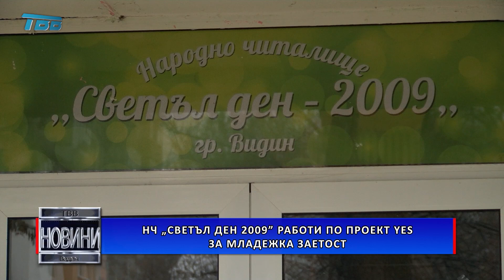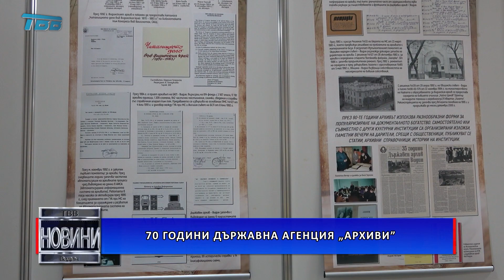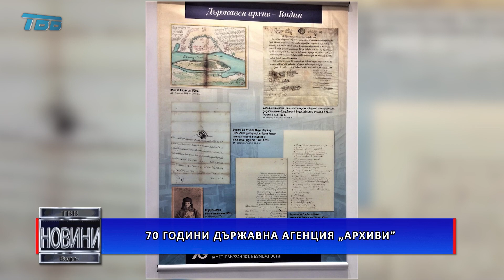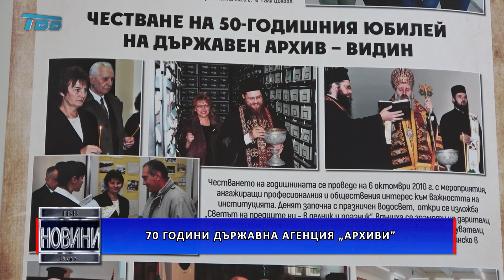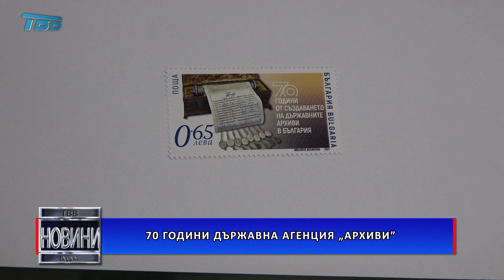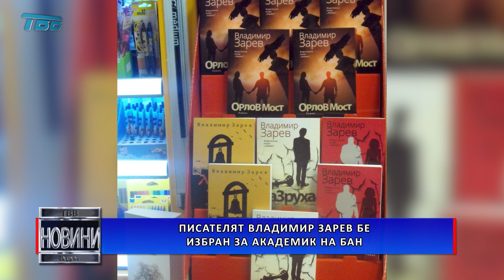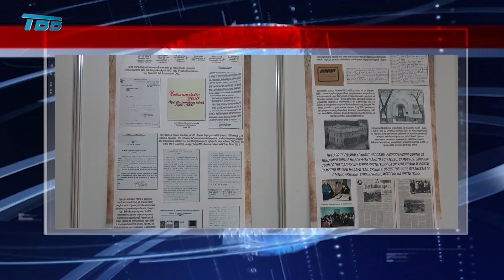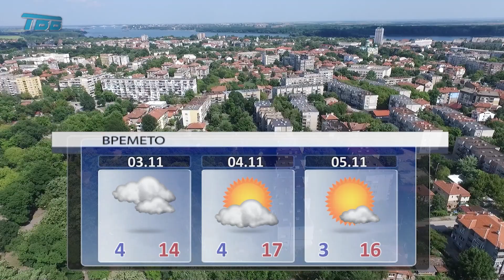НОВИНИ - Телевизия Видин - 2021-11-02